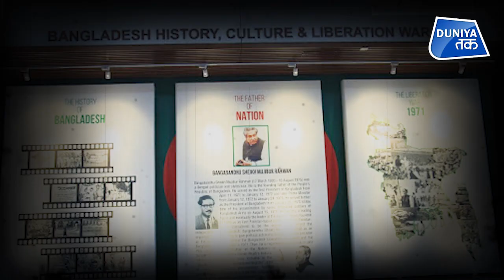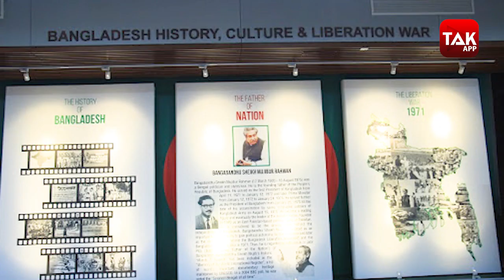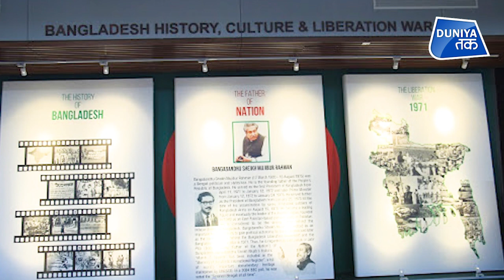EXPLAINER :पाकिस्तान कब मांगेगा बांग्लादेश से माफी?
बांग्लादेश ने 1971 में हुए जनसंहार के लिए पाकिस्तान से बिना किसी शर्त माफी मांगने को कहा है. पाकिस्तान से अलग होने के अवसर पर 16 दिसंबर मनाए जाने वाले विजय दिवस से पहले बांग्लादेश में यह मांग तेज हुई है. &nbsp;बांग्लादेश की मांग है कि पाकिस्तान न केवल माफी मांगे बल्कि युद्ध अपराधों के लिए जिम्मेदार लोगों को जवाबदेह ठहराया जाए और उन्हें सज़ा मिले.